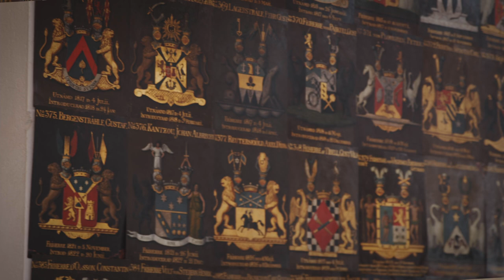Wirénkvartetten 'The binding of Odysseus'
Live Concert from The House of Nobility -21
Program
Molly Kien (1979), The binding of Odysseus
Part one: Preparations
Part two: Song of the Sirens
Part three: Struggle
Part four: Cutting of the Rope/Journey Continues

Anna-Lena Laurin (1962), After Rain

Maddalena Laura Lombardini Sirmen (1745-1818),
Quartet No. 5
Larghetto-Allegro-Largetto
Minuetto

Dag Wirén (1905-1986), String Quartet No 4 op. 28
I Calmo-Allegro molto
II Intermezzo I, Moderato
III Intermezzo II, Prestissimo
IV Allegro molto

Wirénkvartetten:
Roger Olsson, violin
Hans Elvkull, violin
Linn Elvkull, viola
Hanna Thorell, cello
Guest: David Härenstam, guitar

Concerts made possible with the support from
Region Stockholm, Kulturrådet &
Helge Ax:son Johnsons stiftelse.